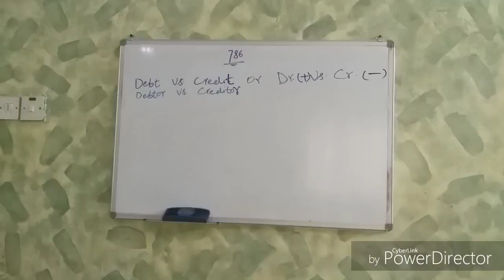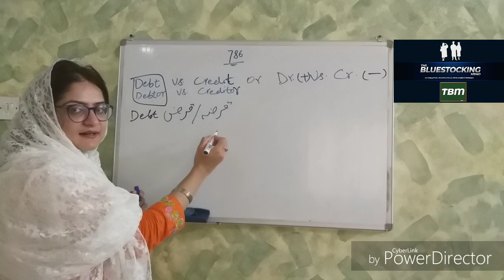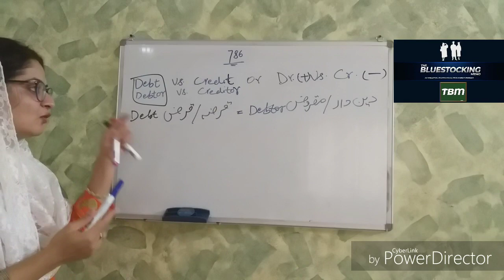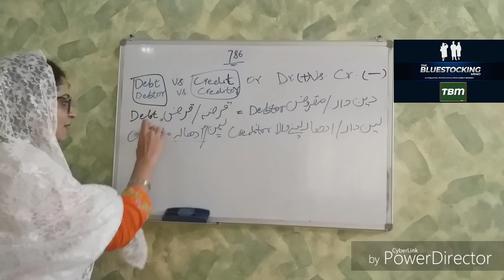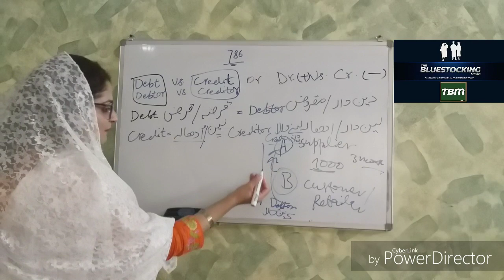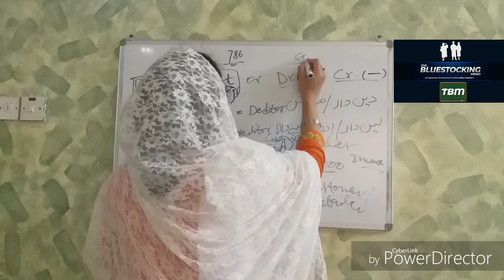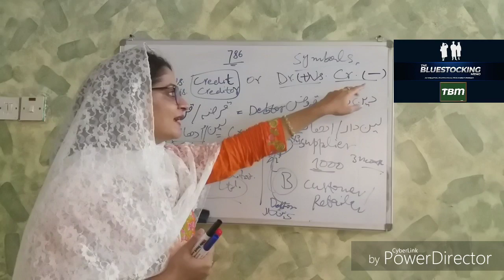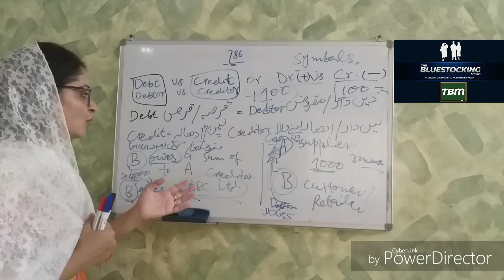Who Owes Whom? Debit and Credit made Easy. Rules of Dr. & Cr.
Ms. Umbreen Hussain Advocate explains the Rules of Debit and Credit for beginners as well as Intermediate level Accounting students of I. Com. & B. Com.